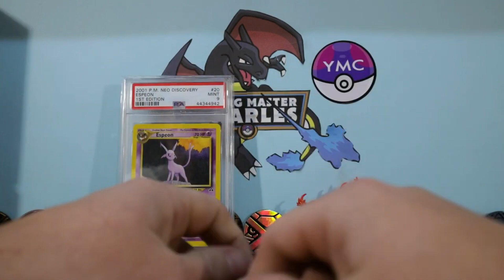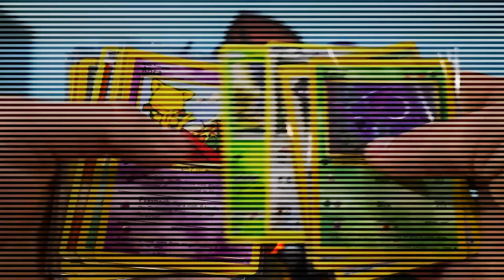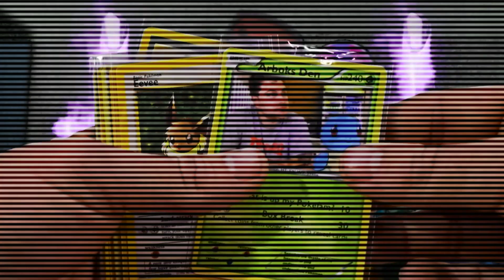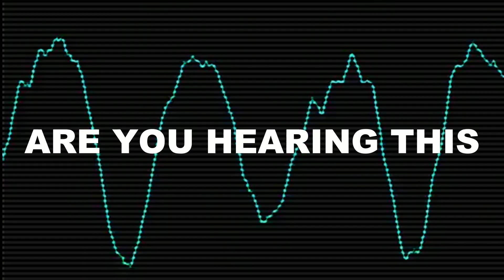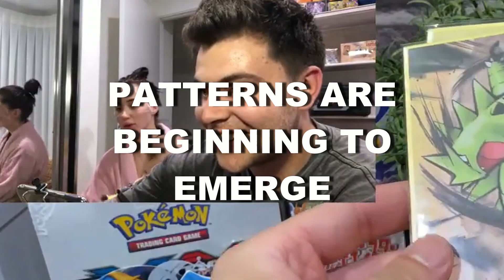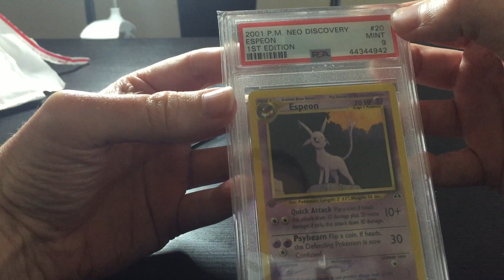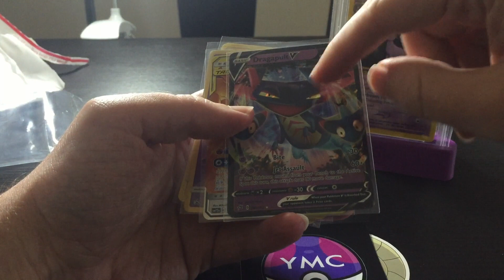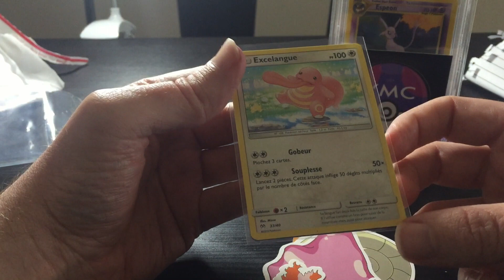Does Young Master Charles run fake Competitions?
Please please please go take a look at these guys channels. A great time.